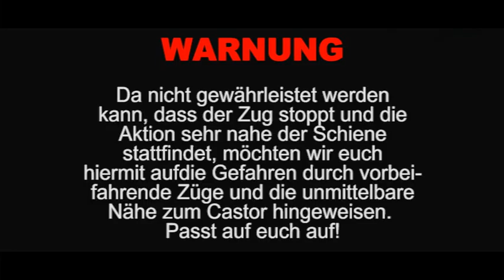Castor 2011 - Schienencheck - Mobiclip 1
Am 16./17. Februar 2011 wird wieder ein Castor durch ganz Deutschland ins Zwischenlager bei Lubmin rollen. Das Medienkollektiv Manfred und einige Rostocker Aktivisten_innen haben ein kurzes Video zu einer mgl. Aktion, dem Schienencheck, gemacht. Mehr Infos zum Castor und zu Aktionen bekommt ihr auf

Weitere Videos und Beiträge gibts auf